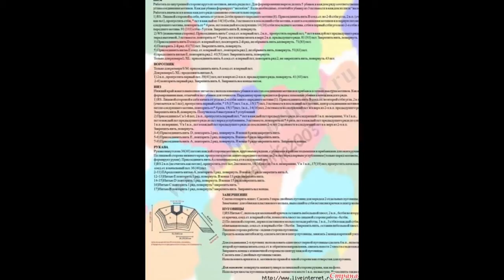crochet cardigan| free |crochet patterns|432